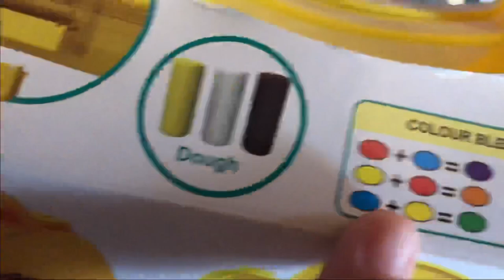Unboxing Dough Cinema Snack Bar | Mainan Anak | Cinema Snack Bar Toys | Mainan Berjualan Es Krim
Assalamualaikum. Aloha gaes.
Video kali ini kita akan UNBOXING DOUGH CINEMA SNACK BAR. Jadi ini adalah mainan anak dan mainan berjualan es krim popcorn burger. Ayoo langsung aja kita buka Cinema Snack Bar Toys.

Bagaimana unboxing dough cinema snack bar?
Apa aja isi dari cinema snack bar toys?
Bagaiman mainan berjualan es krim popcorn burger?
Apakah mainan anak seperti ini cocok untuk di mainkan anak anak?
Tonton videonya sampai selesai yaa..

Jika kalian suka dengan video seperti ini jangan lupa bantu dukung kita terus ya gaes.
Terima kasih 🙏🏼